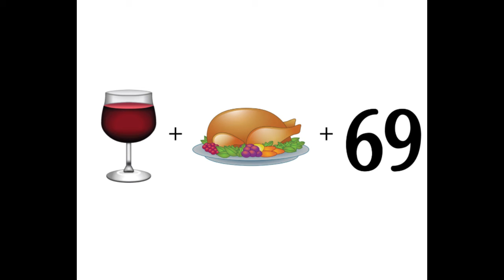The Wrong Band - Wine 'er, Dine 'er, 69 'er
Wine 'er, Dine 'er, 69 'er by The Wrong Band
12 string blues